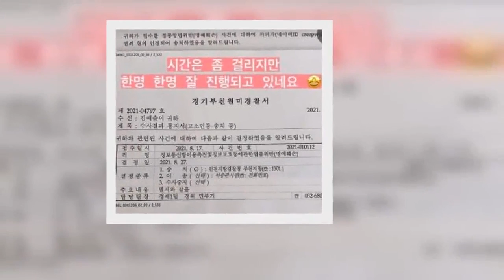“잘 진행되고 있네요” 한예슬, 악플러 고소 진행 상황 공개